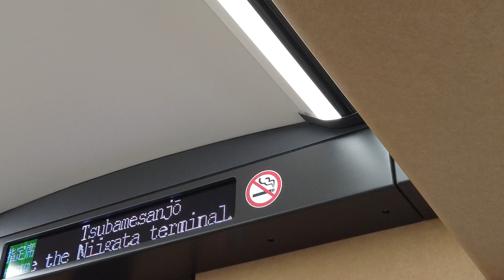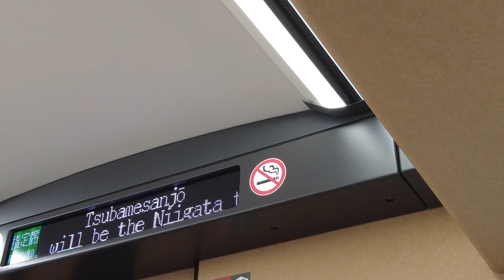上越新幹線とき号新潟行き 燕三条駅到着前車内放送